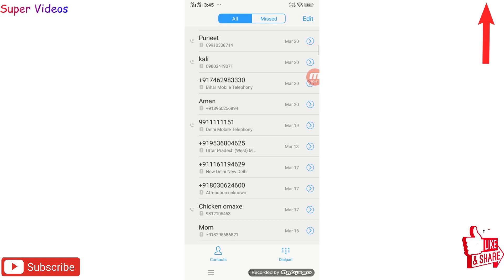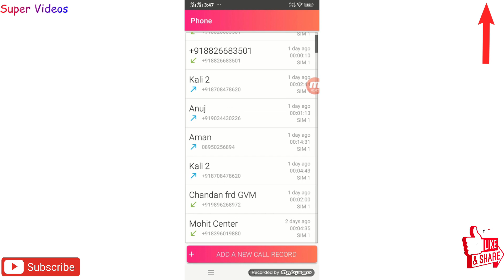Best Android Application to Change Your Phone Call History & Call Logs , New Android App 2021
Best Android Application to Change Your Phone Call History & Call Logs , New Android App 2021. This Video is Only for Educational Purpose , In this Video we have shown an Amazing Android Application which can help you to change your Phone Call logs and history of your Phone and You can Adjust as per your need .